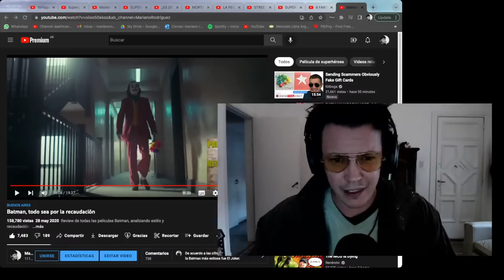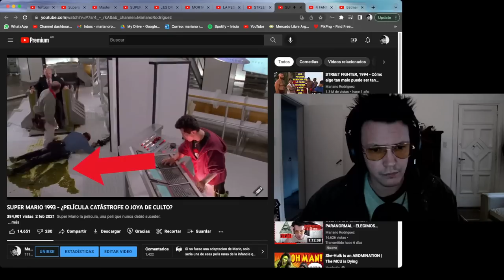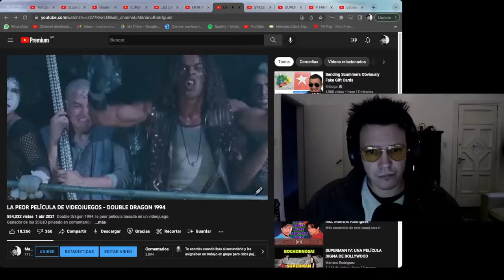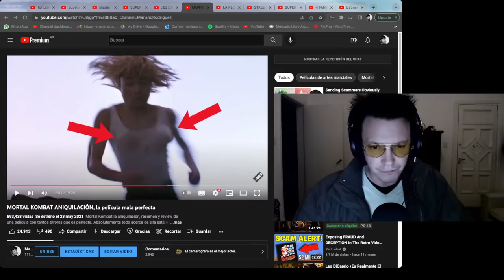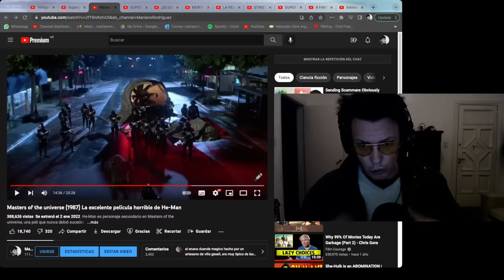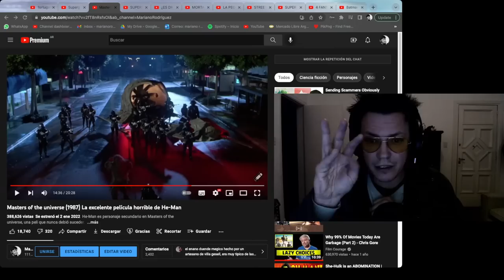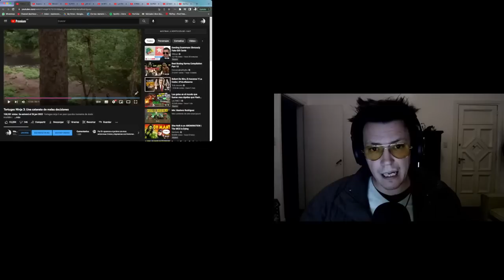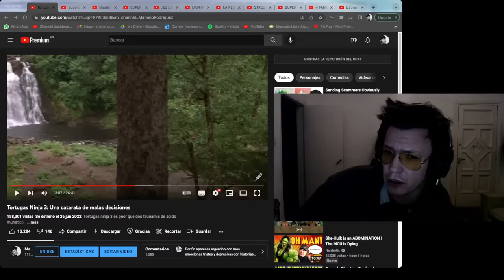VIVO - ACLARACIONES QUE NUNCA DEBIERON SUCEDER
Quién es el 3 de Cerro? Esa cascada va para atrás? Es la china de Rambo 2? Eso y muchas otras dudas existenciales.

Mi libro con poemas graciosos!

Instagram donde le saco fotos a cosas graciosas y respondo estafas: @marianorodriguezpelis